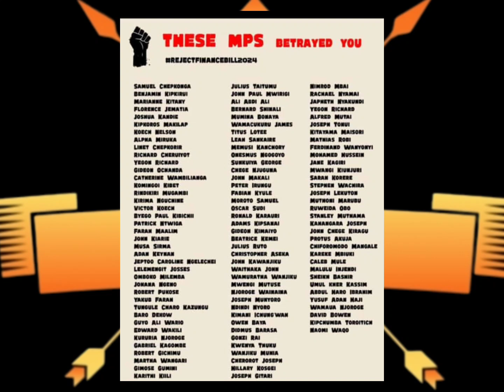The list of Kenya MP'S who supported the financial Bill.